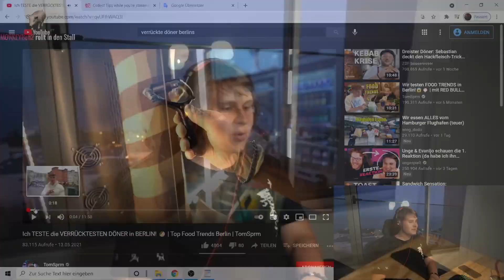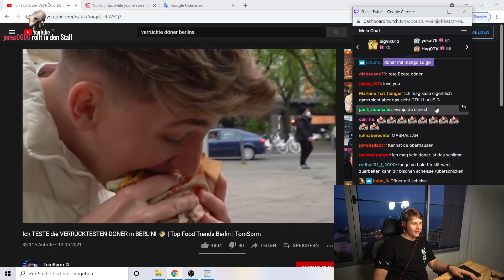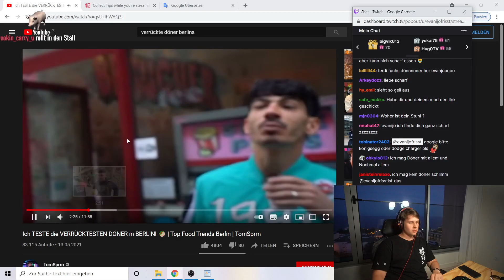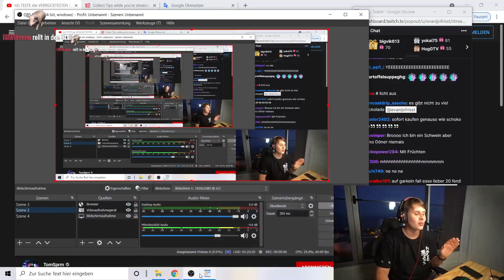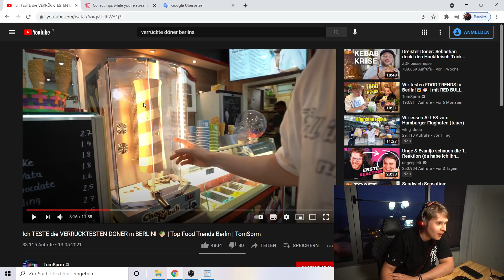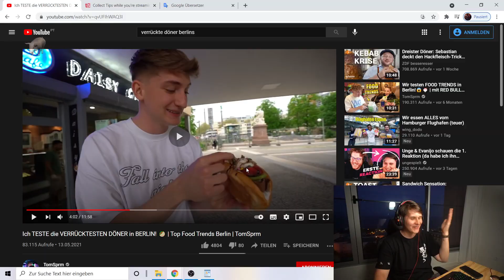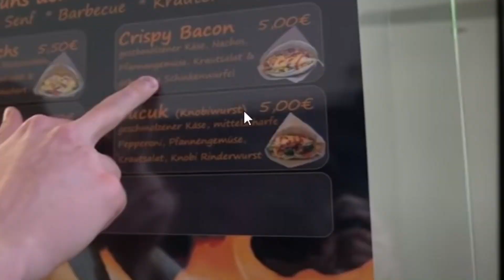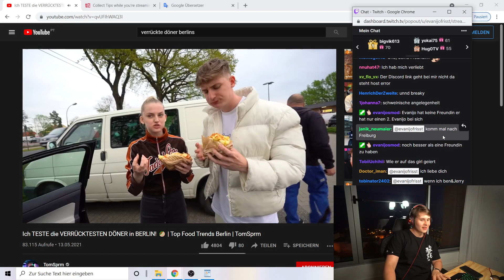DIE VERRÜCKSTEN DÖNER BERLINS😍🥙 - Evanijo Glubscht👀